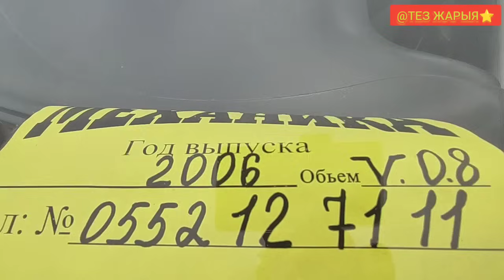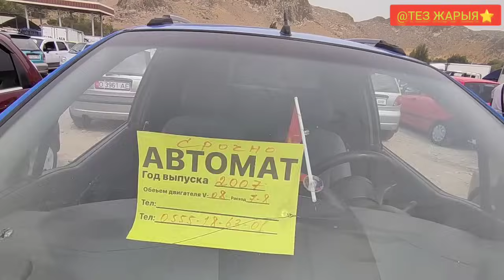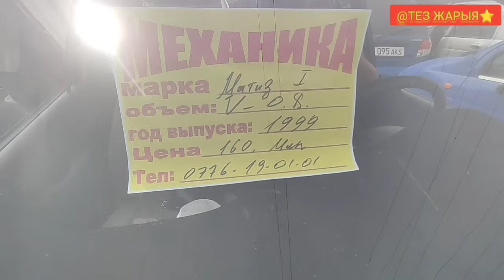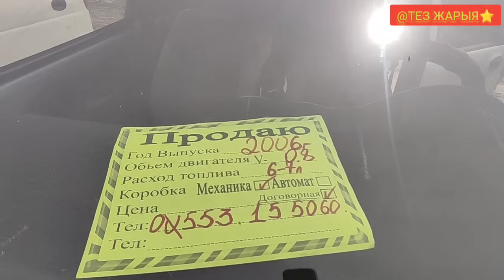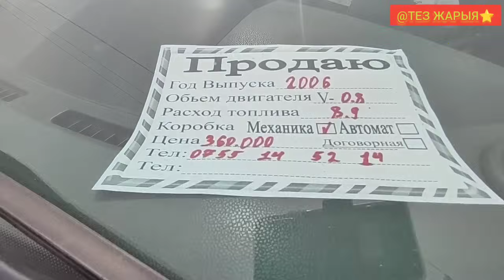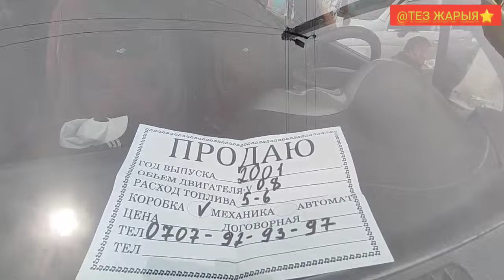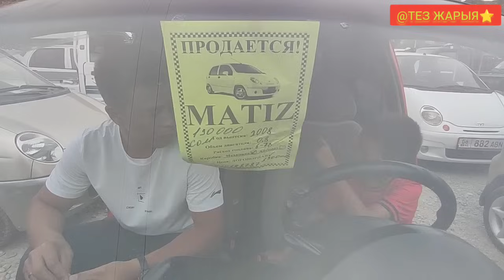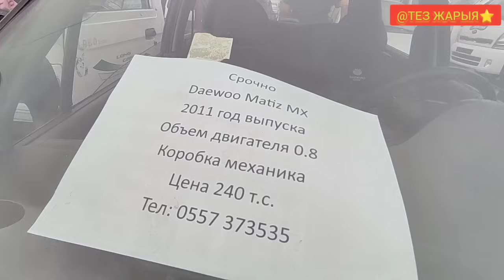МАТИЗ ⭐ АВТОРЫНОК ОШ 🔥 СРОЧНО САТЫЛАТ 🔥@TEZjarya 🛑🖐️